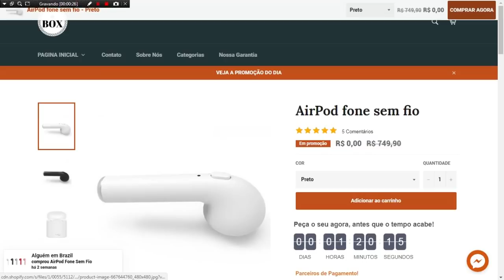JOGUEI FREE FIRE COM MINHA NAMORADA MATAMOS GERAL !